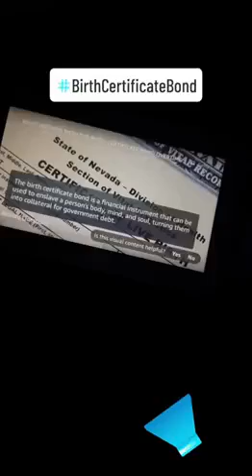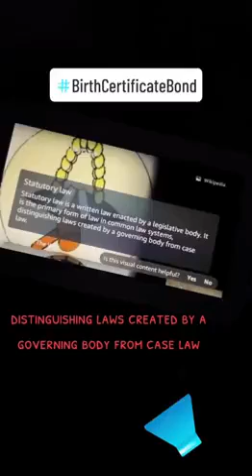ALEXA SAYS THAT BIRTH CERTIFICATE BOND